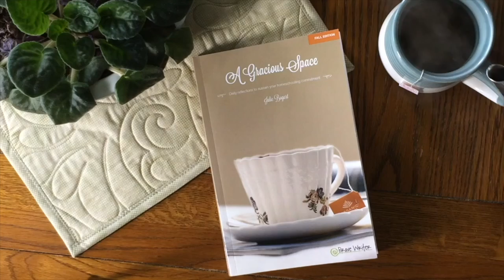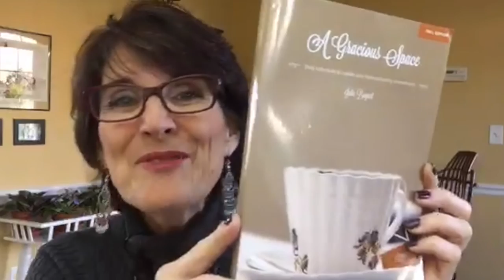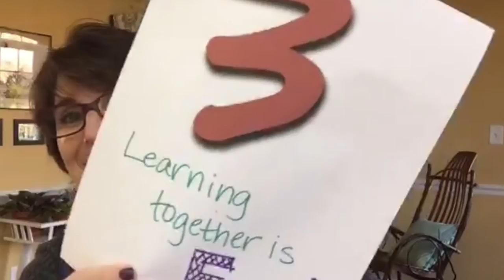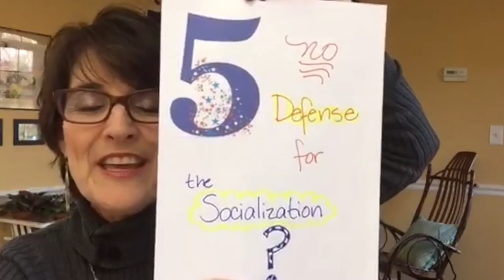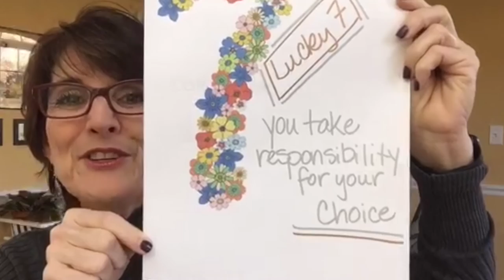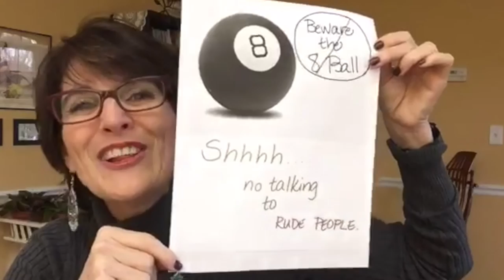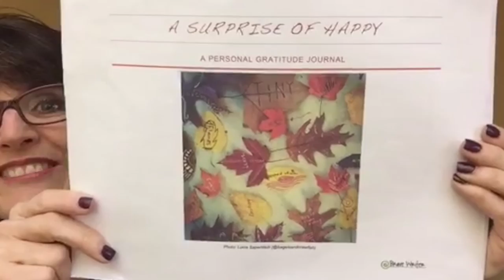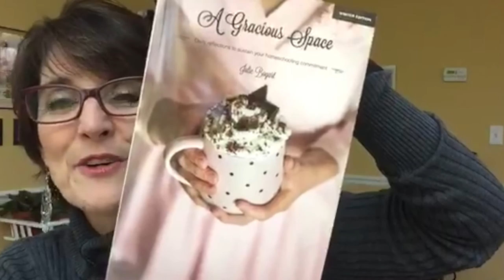A Holiday Special: Give Them Pie, Day 47 of A Gracious Space: Fall, the 2015 Periscope Episode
This Brave Writer "BraveScope" is a classic among fans now for the GiveThemPie holiday hashtag. In addition to reading the Day 47 essay from A Gracious Space: Fall, Julie shares her tips and insights for dealing with family members who "pop quiz" your kids at the holiday table, the critics who say condescending things, and the increased level of inner (and outer) voices that doubt your homeschooling choice.

Don't miss our Holiday Shoppe! The holiday hashtag just might be your ticket to big Brave Writer savings on Cyber Monday! (hint hint!)